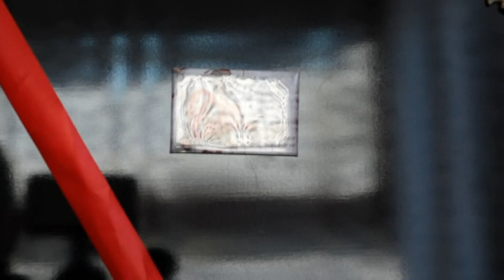ÜSKE ve SİBEL DÜGÜN TÖRENİ DVD 1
EDVIN EDDY ALPEN MINUNE BAMZE 2016 ☆ EUROPA KOCEK ♫ █▬█ █ ▀█▀EDVIN EDDY ALPEN MINUNE BAMZE 2016 ☆ EUROPA KOCEK ♫ █▬█ █ ▀█▀ ♫ (Official Video) Contact Edvin Eddy Bamze
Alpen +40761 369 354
гимназия по механотехника. 12'б клас2013 xitove baladi nai novo azis aide na moreto 2013 ork kozari orka amet taifa milko kalijief gloriya erik 2013 emilia ork melodia 2013 ork fantalar popstar alatyrka iamail 2013 ork favorit orka kristali montana ork nazmiler 2013 ork eminer 2013 ork iskolar 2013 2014
iliyan jordan sofi marinova sali oka  toni storaro 2013 nai novo xitove sport nivini izvesni jan  sever  sa6o jokera  ork prpr star  ork kartalar 2013 nai novo 2014 Ork Melidia Ushti Be Papo 2014

Ork Mania 2014 Teksas

ork nazmiler 2014 Ork Mania 2014 Bum Bum Ork Mania 2014 Guzelsin Shekersin Ork Fantalar yIldiz 2014 ORK-MANIA Talava 2013 ork kozari 2013 xitove talava baladi pop folk jas rok klasik novini sport filmi ork melodia ork riko bent  ork kozari zixni azis tonis toraro jamika jemail myxarem sali oka ork eminer ork fantalr faiko ork kristali montana  myxarem axmeti petyo seksa 2013 sofi marinova 2013 jamika sali oka azis amet boni slavi trifanof ork kyko bent 2013 ork nazmiler newt albym 2013 ork amet taifa sa6o jokera ork ynivers orlin pamykof alo6a apas velicko pamykof myxarem serbezofki sinan sakic 6aban 6aolic mystafa 6abanovic erjan erik iliyan 2013 ystata 2013 mandi listova marseli cita  jan sever sefceti 2013 ORK RIKO BENT 2016  ORK-MANIA Talava 2013
 ork kozari 2013 xitove
 talava baladi pop folk jas
 rok klasik novini
sport filmi ork melodia

ork riko bent  ork kozari zixni azis tonis toraro jamika jemail myxarem
sali oka ork eminer ork fantalr faiko ork kristali montana  myxarem axmeti
 petyo seksa 2013 sofi marinova 2013 jamika sali oka azis amet boni slavi
 trifanof ork kyko bent 2013 ork nazmiler newt albym 2013 ork amet taifa
sa6o jokera ork ynivers orlin pamykof alo6a apas velicko pamykof myxarem
serbezofki sinan sakic 6aban 6aolic mystafa 6abanovic erjan erik iliyan
2013 ystata 2013 mandi listova marseli cita  jan sever sefceti 2013 Орк Мелодия
 2014 gimnastika Toni Storaro i Fiki - Lena Galena ROKSANA & JAMAIKATA
AMET - EH ZHIVOTE / Амет - Ех, животе - LIVE

Наско Ментата - Елена Елена ( Nasko Mentata - Elena Elena )
worse_boooy
worse_boooy
 ЦВЕТЕЛИНА ГРАХИЧ - ИСКАМ ТЕ ПАК

NAZMI'LER band - Kapone / оркестър NAZMI'LER - Капо

Angel feat. Jamaikata - "Jivee mi se" / Ангел feat.

Ork. FANTAZIA - SHAMPION ft. SILVER Remix REMIX

NEW! HIT Ana Maria 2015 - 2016 --- - ---

T.ALEKSANDROVA FT SILVER - DAY MI SVOBODA/ Теди

DZHENA - SPRI DA MI DOSAZHDASH / Джена - Спри да

Alisia & Konstantin - Ne Si Ti / Алисия & Константин - Н

ILIAN - OBICHAM TE, GADINO / Илиян - Обичам те, гади
GALENA - KRIVO SHTE MI E / Галена - Криво ще ми е, 20

ILIAN - MOETO MOMICHE / Илиян - Моето момиче

ANELIA & ILIYAN - NE ISKAH DA TE NARANYA / Анелия

ORK.RIKO BEND 2015 - Kucheka - WI - FI

Sasho Jokera - Splet & Ork. Eksel 2015

KILAN & SINAN - PROKLINAM DENYA V KOITO YA VIDYAH

KARTAL & SLAVKA - VARNI SE/ВЪРНИ СE (2015)

Гюнай Шен - От Обич / Gunai Shen - Ot Obich
AZIS - Habibi / АЗИС - Хабиби  Ork Universum 2016.CSM